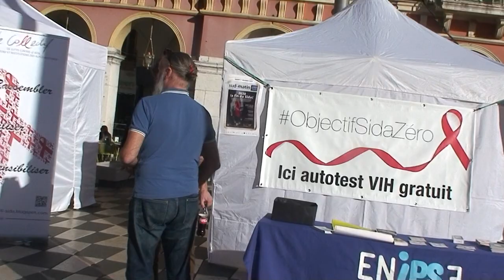astrôpôte manif nickel !